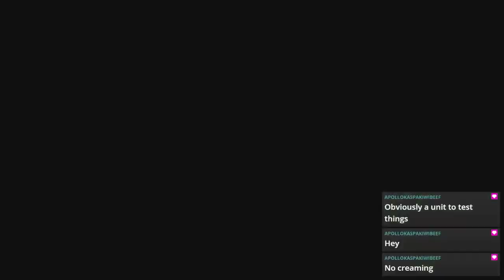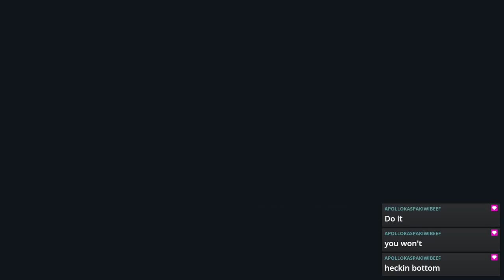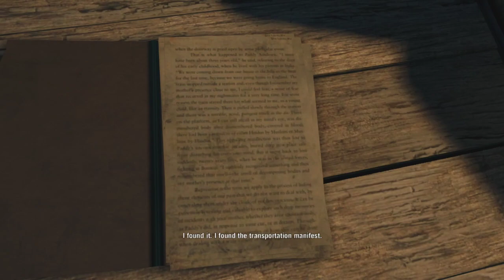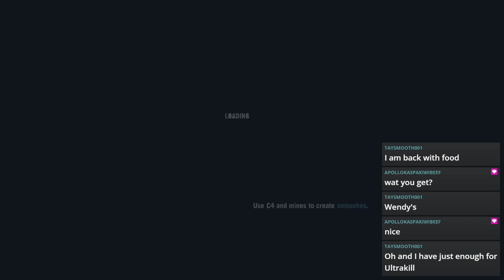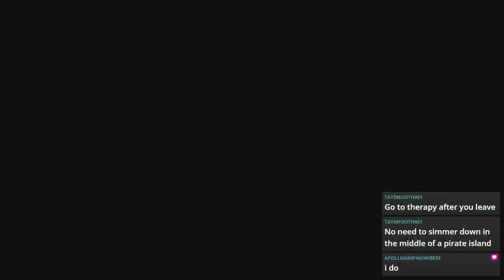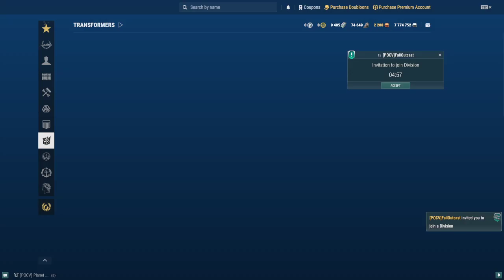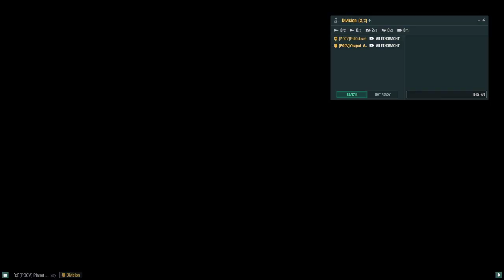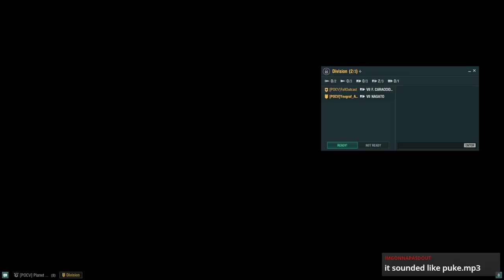Wednesday :: Moshe’s First Far Cry 3 Playthru :: Episode 6